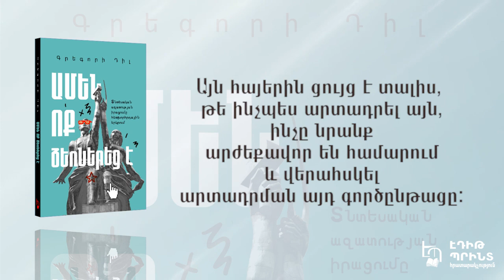Գրեգորի Դիլ - «Ամեն ոք ձեռներեց է»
Գրեգորի Դիլի «Ամեն ոք ձեռներեց է» գիրքը Հայաստանի տնտեսության, ձեռնարկատիրական մտածելակերպի եվ հետկոմունիստական մշակույթի մասին է։ Այն հայերին ցույց է տալիս, թե ինչպես արտադրել այն, ինչը նրանք արժեքավոր են համարում և վերահսկել արտադրման այդ գործընթացը։